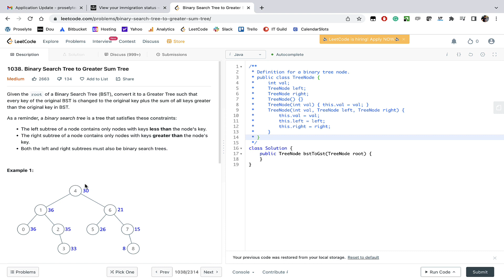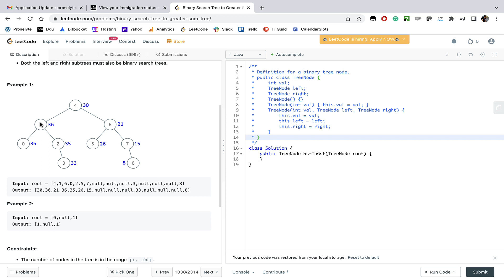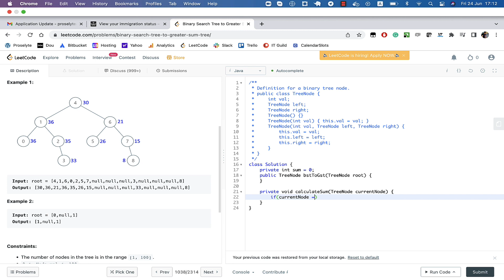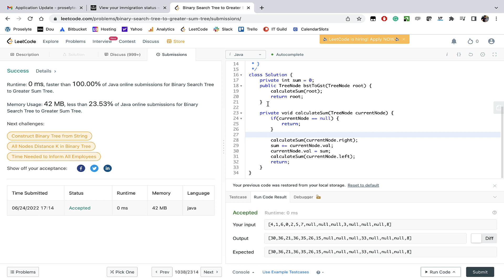LeetCode #1038 - Binary Search Tree to Greater Sum Tree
В данном видео рассмотрен пример решения задачи №1038 c сайта LeetCode на языке Java.
00:00:00 - описание задачи
00:02:04 - анализ решения
00:03:50 - реализация решения
00:05:53 - проверка реализованного решения
00:06:40 - вывод